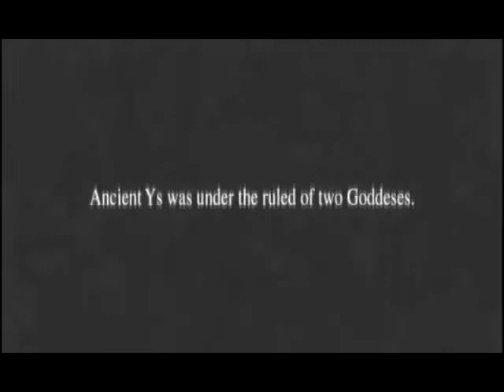Game Gods - To Make the End of the Battle 1.0